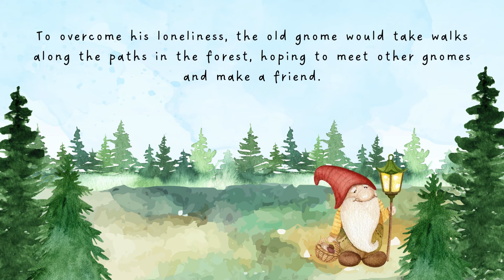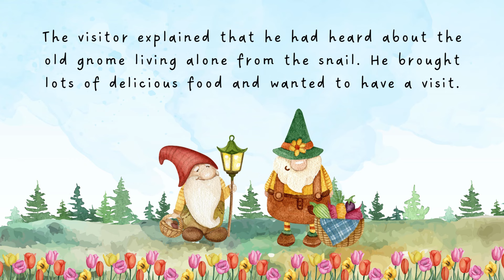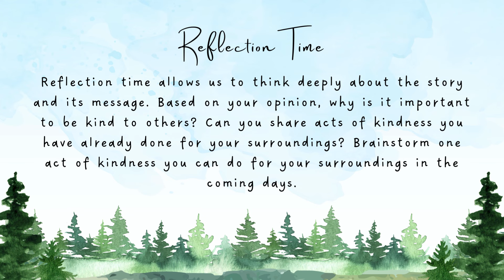THE OLD GNOME'S GIFT OF FRIENDSHIP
This YouTube channel was created for video lessons and educational purposes only. If I have used in this video some Google data or information (images, music, clips, articles, lessons), I give the credit to the respected owners. Thank you for providing the information,  it helps my students learn from the video lessons created.

Learning is a continuous process therefore we should not stop educating ourselves.  We hope that through these video lessons, we help you improve your self-confidence and model positive behavior. Let's learn together!